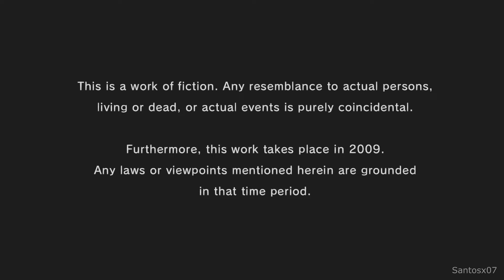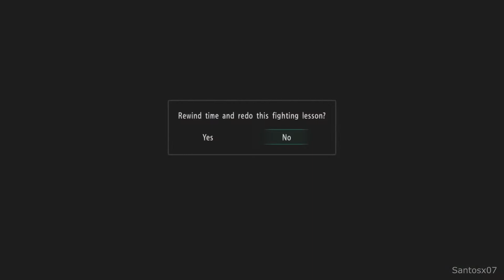Yakuza 3 Remastered Walkthrough Part 1 - No Commentary Playthrough (PS4)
Yakuza 3 Remastered walkthrough - Here is my walkthrough of Yakuza 3 Remastered. This walkthrough of Yakuza 3 Remastered will have no commentary. Yakuza 3 Remastered walkthrough will include missions, boss levels, episodes, chapters and the ending.